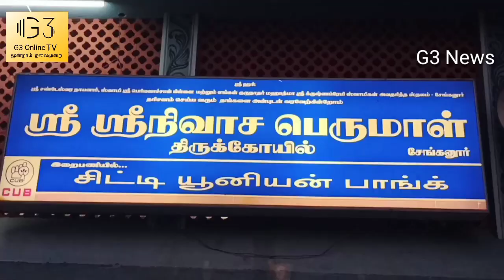செங்கனூர் ஸ்ரீநிவாசபெருமாள். புரட்டாசி முதல் சனிகிழமை விழா.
தஞ்சை மாவட்டம் கும்பகோணம் அருகே செங்கனூர் கிராமத்தில் எழுந்தருளியுள்ள ஸ்ரீனிவாச பெருமாள் கோயில் புரட்டாசி முதல் சனிக்கிழமை விழா.